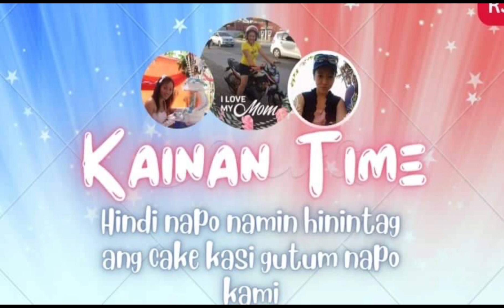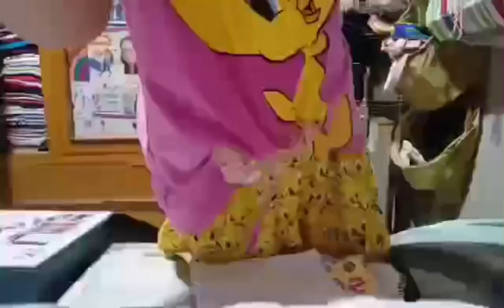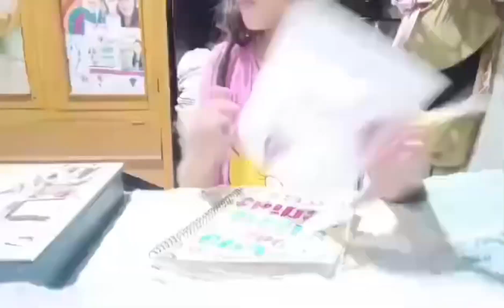My 30th birthday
Thank you everyone for watching my vlog and sending support.

I just want to say thank you bai.

Next vlog is my sharing my blessings to my pamankin hope to see you again all. BTW its a short vlog so hope you can visit me again.